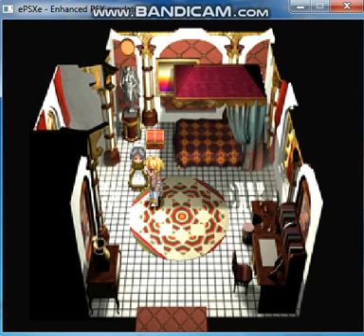Star Ocean second story part 55 again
After registering in the Lacor tournament of arms, our heroes have to find a weapon's shop that will sponsor them!
And some of them have amazing equipment!